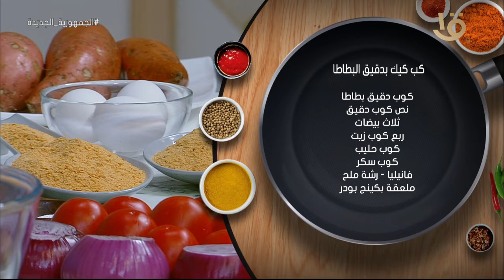طريقة عمل ومقادير "فطيرة سجق بالخضار" و"متبل الفاصولياء بالطحينة" مع الشيف المغازي.. حلقة 2-7-2022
أكلة أمي | طريقة عمل ومقادير "فطيرة سجق بالخضار" و"متبل الفاصولياء بالطحينة" مع الشيف المغازي.. حلقة 2-7-2022
أكلة_أمي
▶▶ Follow us ▶▶